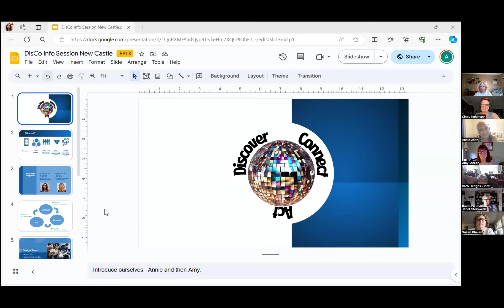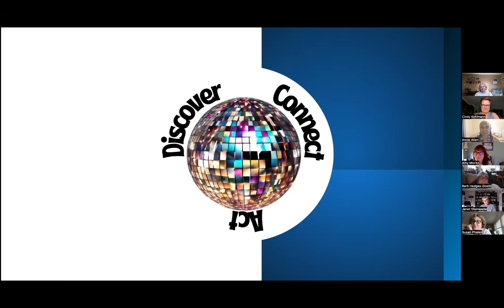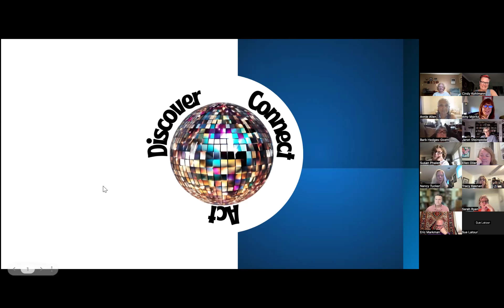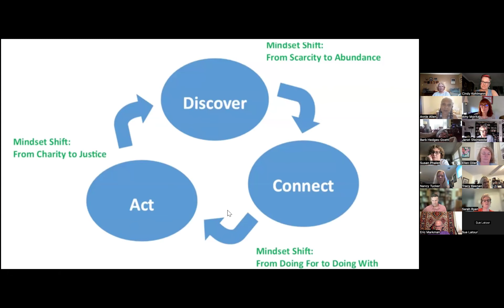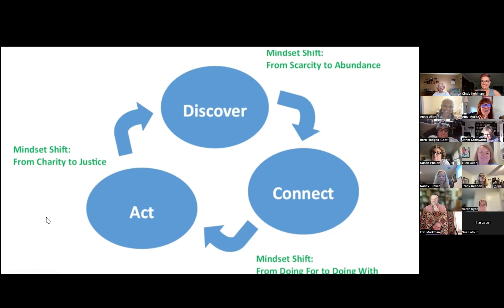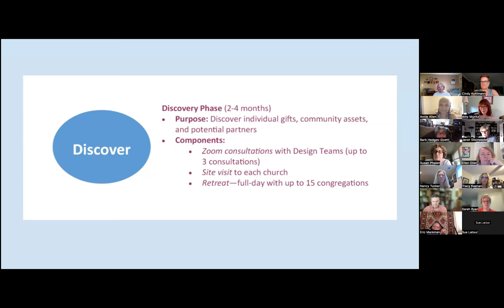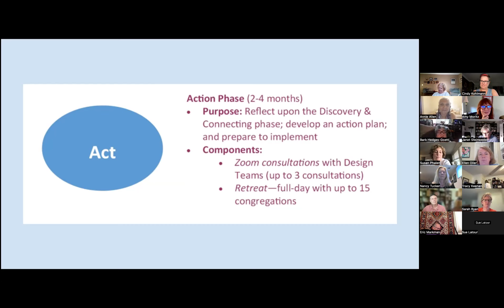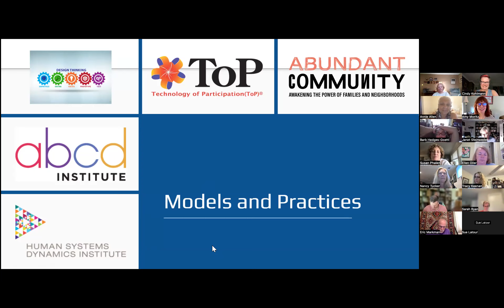DISCO Informational Session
Learn more about Discover - Connect - Act with Amy Moritz and Annie Allen!